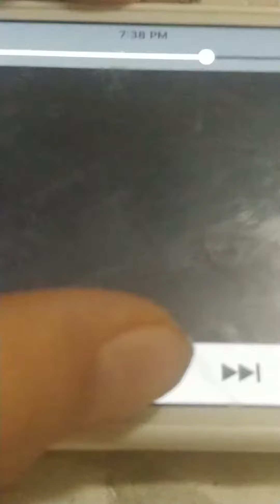Curious George Dvd Funding